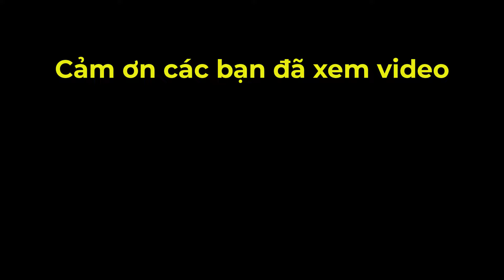Giả Khờ Mất Xe Ăn Lại Cả Bàn Đại Sư Khóc Thét [Cờ Tướng]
▶Nội dung video: Kỳ Vương VN Giả Khờ Mất Xe Ăn Lại Cả Bàn Đại Sư TQ Khóc Thét
👉Kênh sưu tầm các ván đấu hay những trận cờ kinh điển của các kỳ thủ Việt Nam cũng như Thế giói. Giúp các bạn có thể học hỏi được những nước cờ hay nâng cao khả năng chơi cờ của bản thân.
 © Copyright by Cờ Tướng Kỳ Tiên